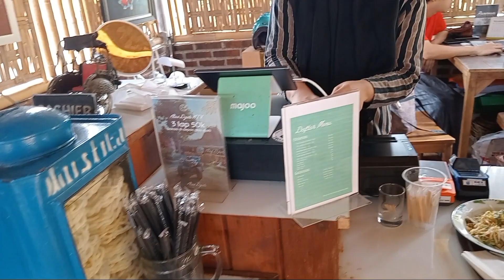Alas Djati Resto !!! Resto Hidden Gem di Semarang dengan Aneka Masakan Jawa yang enak ‼️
Alas Djati Resto, resto hidden gem di Semarang dengan aneka menu masakan jawa, masakan rumahan yang sangat banyak variannya..

Resto Alas Djati
Kuripan,Wonolopo Mijen
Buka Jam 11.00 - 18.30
Selasa Libur